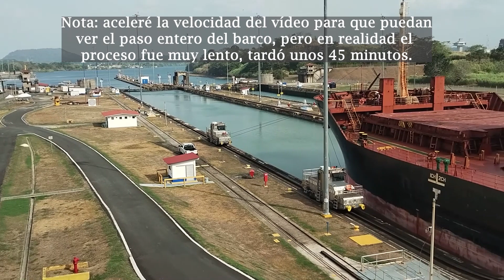Vlog en Panamá III: Canal de Panamá e Isla Taboga🚢🏝️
✅PODÉS ACTIVAR LOS SUBTÍTULOS EN ESPAÑOL

¡Hola a todos!😀 Lo prometido es deuda, les dejo la tercera parte de mi viaje a Panamá. En este video visitaremos el Canal de Panamá y la Isla Taboga.🚢

🟠El Canal de Panamá es una de las obras de ingeniería más impresionantes de nuestra era, ya que conecta el Océano Atlántico con el Pacífico y permite la circulación del 3,5% de las mercancías del comercio marítimo mundial.

🟠La Isla Taboga es la isla más cercana a la Ciudad de Panamá y además de ser un bonito destino turístico, tiene mucha historia. Desde este punto los conquistadores españoles planificaron la conquista del Perú por el Océano Pacífico.

✅No olviden poner los subtítulos en español; intento hablar lento y claro pero de todas maneras escuchar este vlog será un desafío, ya que se escucha el ruido exterior y todo lo que digo es improvisado. Pero así es como hablamos los nativos en la mayoría de las situaciones, así que será una práctica excelente.

Si estás interesado/a en tomar clases conmigo, puedes encontrar mi perfil de profesora en el siguiente enlace: